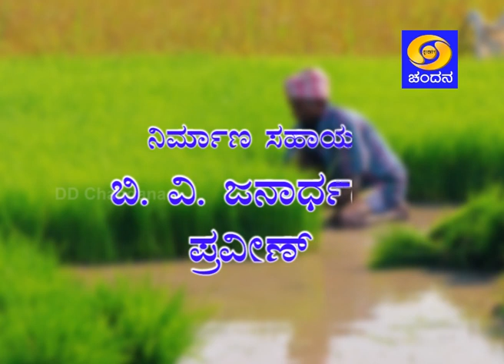UAS Bengaluru Krishi mela - Curtain raiser